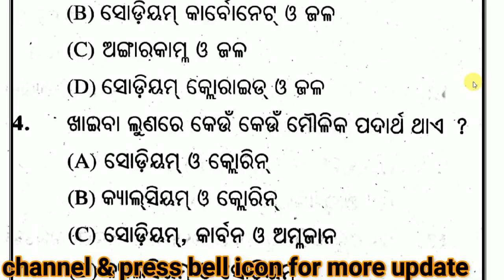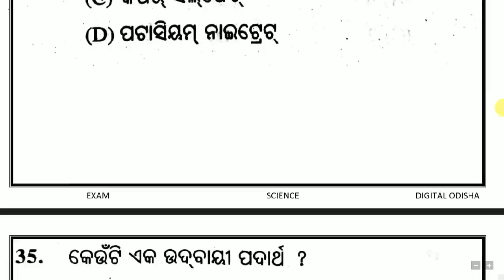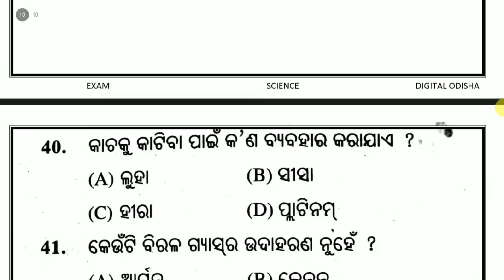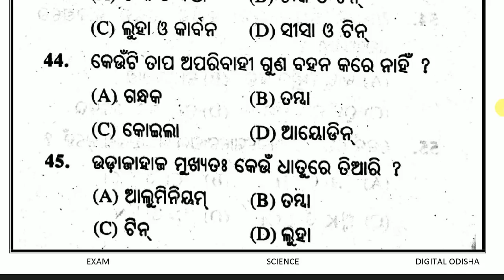ବିଜ୍ଞାନ ର କିଛି ମହତ୍ଵପୁର୍ଣ ପ୍ରଶ୍ନ || Science MCQ odia || all competitive exam || digital odisha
Dear Aspirants,
        GA section is taken on the light note but plays a vital role in achieving the score required to cross the cut off marks. We are providing important science  Questions for this, it will help you to score good in GA section. We wish you the best wishes for all the upcoming exams.